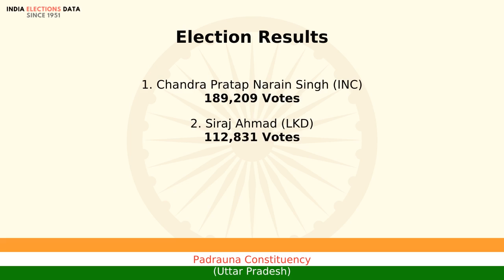Padrauna Constituency Uttar Pradesh loksabha Election Result 1984 Chandra Pratap Narain Singh INC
loksabha election 1984 results, for Padrauna Constituency, Uttar Pradesh, where winner is Chandra Pratap Narain Singh, from political party INC. Watch the video to know more information about other candidates, voters count, etc.